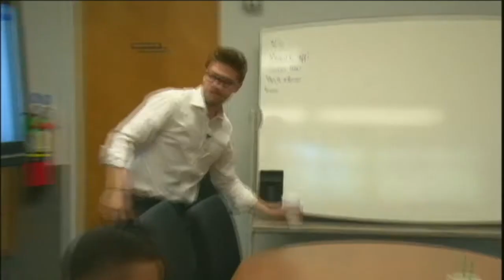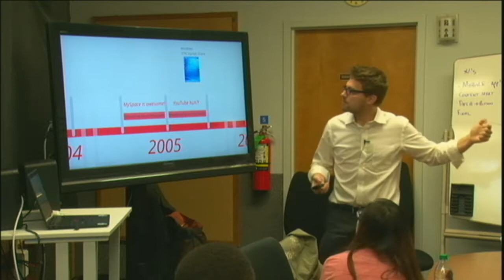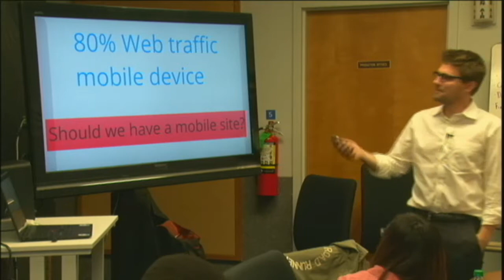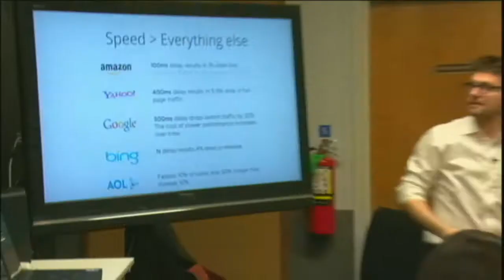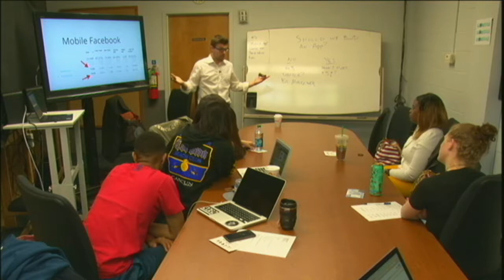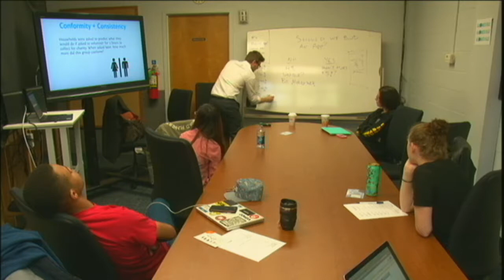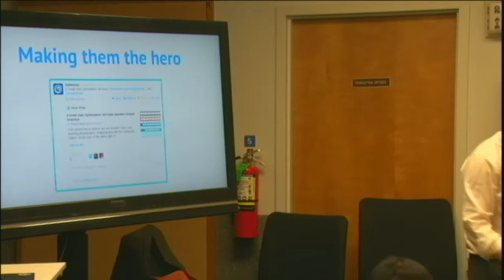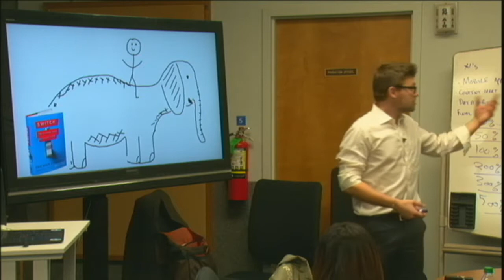George's Lecture - Mobile Apps & Content Marketing